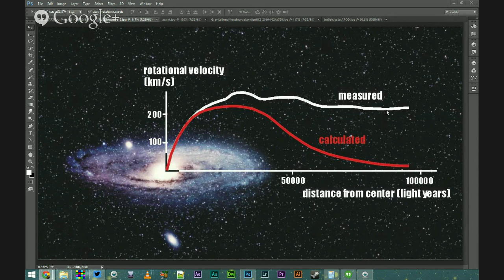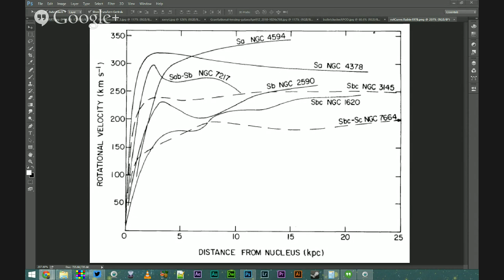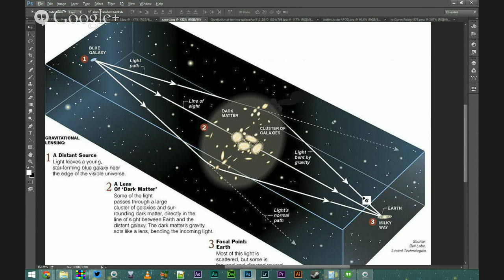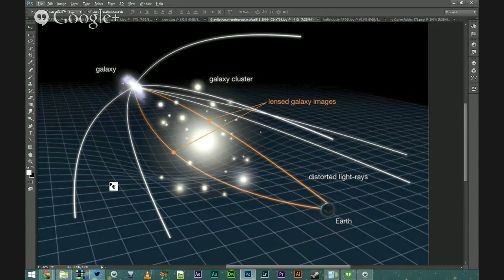Conversations on Dark Matter with Katie Mack: Part 1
We live in an amazing Universe, one that we're only now starting to understand. It seems as though when we approach answering one question, three more pop up in its place!

Dark matter has become one of those questions that we've been focusing on answering. What is it? How'd it form? What does it do?

Our favorite astrophysicist, +Katie Mack will be joining +Scott Lewis to talk about Dark matter in a series of at least three hangouts. We'll even get to hear about some of the research Katie has done!

If you have any questions or comments about this series, please leave them below or in the Q&A App.